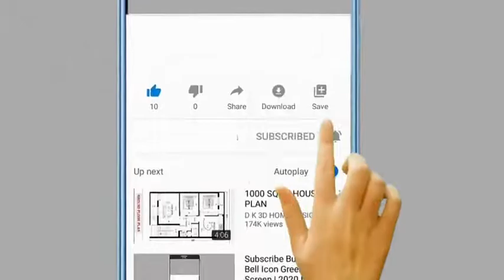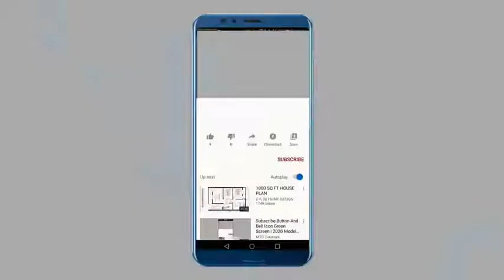Earn Online Money Without Any Skills | Monthly 2 Lac to 5 Lac | Without Any Program Skils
After watch this videos you have knowledge to earn 2 to 5 lac monthly Earn Online mone